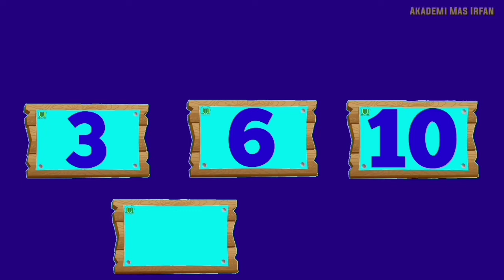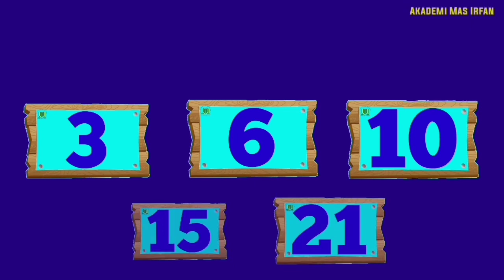Game Math | Teka Teki Angka | Fun Math | Logic Math - Series 4